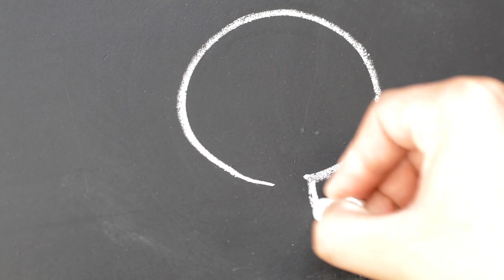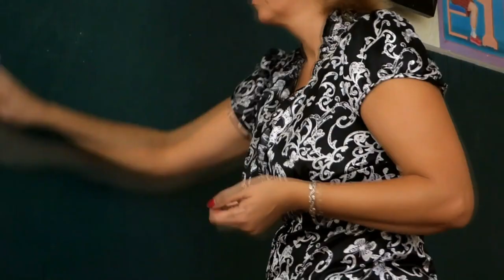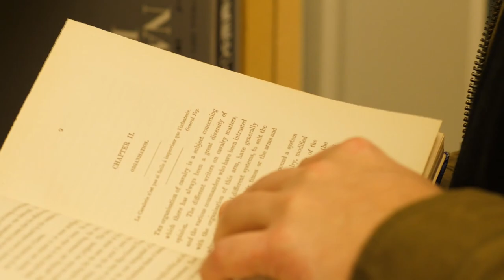🤷🏻‍♀️ Jak mówić po angielsku BEZ STRESU?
Jak nie bać się mówić po angielsku? Marcin Kukurowski z Angielski-Yes-Please tłumaczy, że nawet Anglicy popełniają błędy i wcale nie jest tak, że ludzie śmieją się z tych, którzy nie potrafią dobrze mówić. Jak ogarnąć stres związany z mówieniem w obcym języku? Jak swobodnie mówić po angielsku? Sprawdź fragment podcastu z Marcinem Kukurowskim (Angielski-Yes-Please).